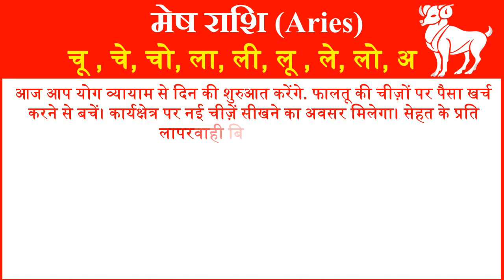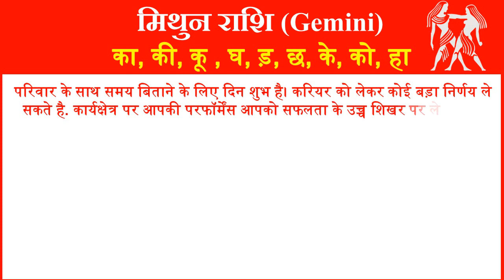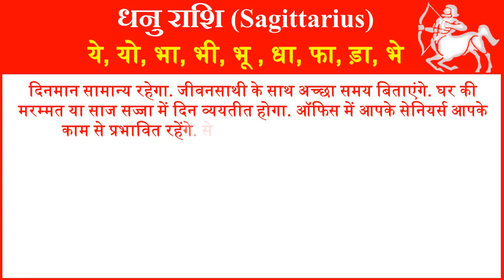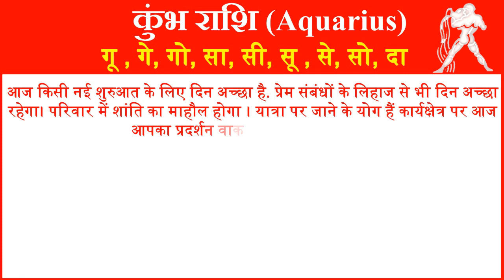Aaj ka Rashifal in Hindi Today Horoscope Daily | Rashifal Horoscope 2022 | राशिफल 5 मार्च 2022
आज हम आपको 5 मार्च 2022 का राशिफल हिंदी में बताने जा रहे है यहां पर आप सभी 12 राशियों का दैनिक राशिफल जान सकते है. तो आईये जानते है सभी 12 राशियों के लिए 5 मार्च 2022 आज का राशिफल (5 March ka Rashifal) कैसा रहेगा.